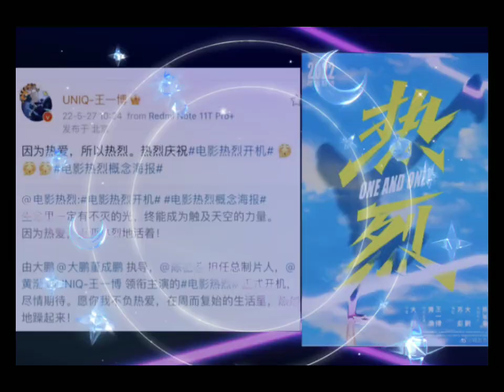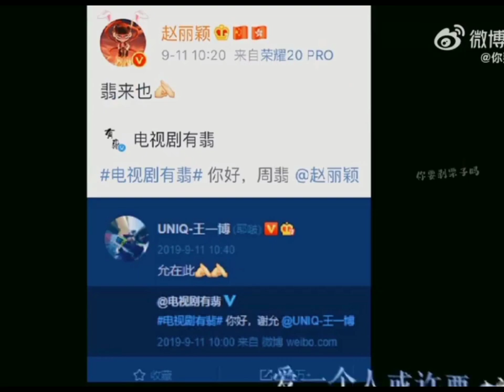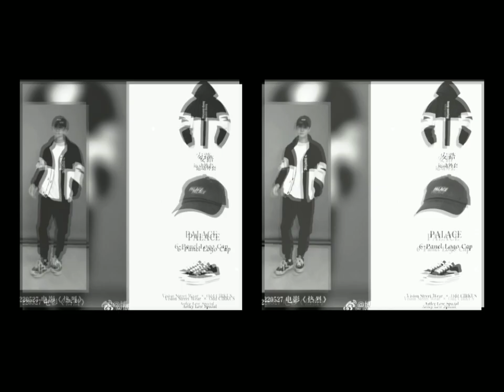ZhaoLiyingWangYibo🐇🐅Legend Of Love🌻💐Legend Of Fei💚💛YunFei💙💖🙏cr.🎬🎶